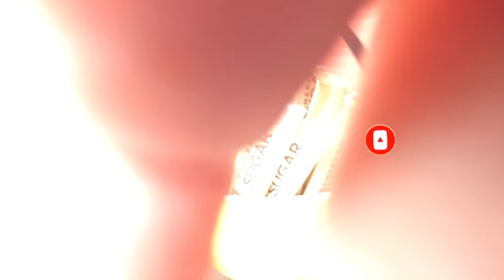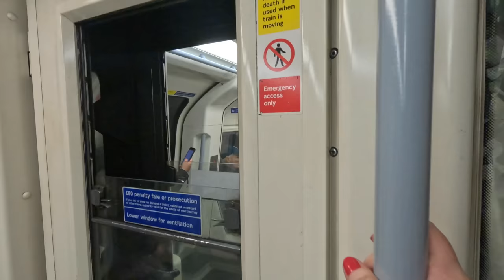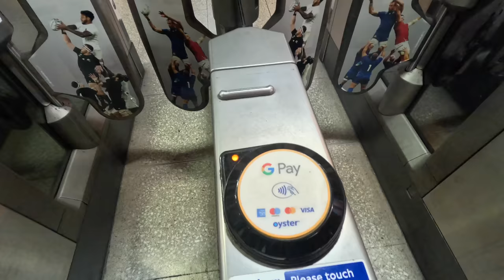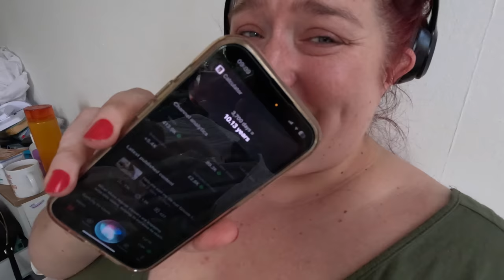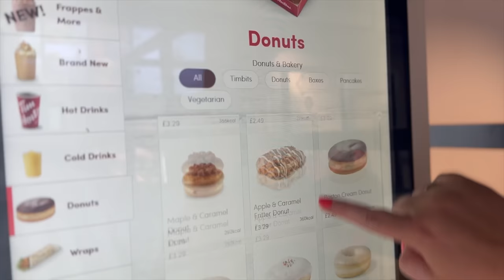Help me sort my life out! Episode 17 VLOG | LiveitlikeLauren